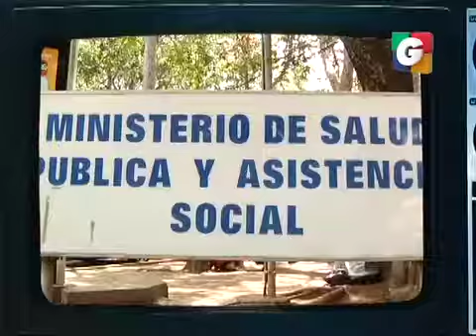veneno 1 11112014 4 iPhone